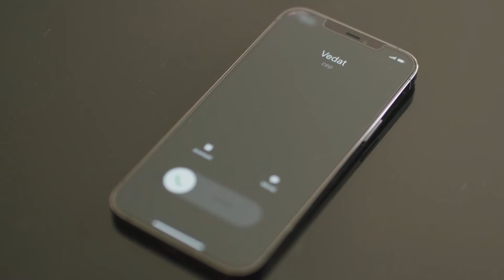Merhamet Abidesi Büşra #15 - Baba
Büşra ve İlhan, ilk defa beraber bir gece geçirdiler. TATLI SABAHLAR BERABERKEN BAŞLAR

Yapım: Ay Yapım
Yapımcı: Kerem Çatay
Hikaye: Gökhan Horzum, Ekin Atalar
Senaryo: Ekin Atalar
Yönetmen: Çağrı Bayrak

OYUNCULAR
Haluk Bilginer
Tolga Sarıtaş
Ayda Aksel
Beril Pozam
Özge Yağız
Hakan Kurtaş
Deniz Hamzaoğlu
Taner Rumeli
Bihter Dinçel
Cem Uslu
Zeynep Tuğçe Bayat
Özge Özacar
Oktay Çubuk
Sedef Akalın
Damlasu İkizoğlu